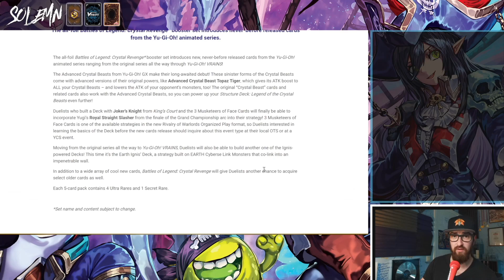NEW CRYSTAL BEASTS COMING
I am no financial advisor. You are responsible for your own financial decisions.
Everything said in these videos is my personal opinion, based on information I have available at the time of making the video.